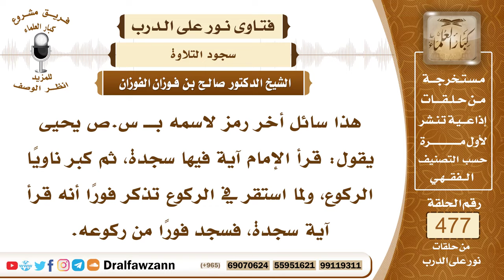6874- إمام ركع بعد قراءة آية سجدة ثم تذكر فسجد فما حكم هذا ؟ - الشيخ صالح الفوزان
"6874- هذا سائل أخر رمز لاسمه بــ س.ص يحيى يقول: قرأ الإمام آية فيها سجدة، ثم كبر ناويًا الركوع، ولما استقر في الركوع تذكر فورًا أنه قرأ آية سجدة، فسجد فورًا من ركوعه.
الجواب: لا بأس بذلك، لكن ربما يلتبس هذا على المأمومين الذين وراءه، وكونه يستمر في ركوعه هذا أفضل وأتم.
السيرة الذاتية:
للاشتراك في قناة الشيخ صالح الفوزان

14_ الشيخ محمد أمين الشنقيطي
يتيوب

15_سماحة المفتي عبد العزيز آل الشيخ
 يوتيوب

رئيس الفريق
لمشروع كبار العلماء